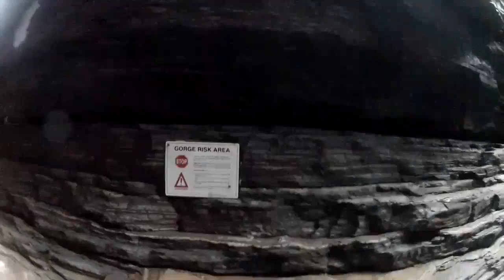Karijini np track1